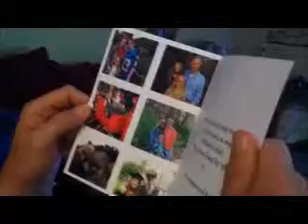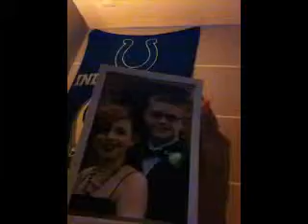JUN. 15TH, 2014 (Father's Day & Dancing)